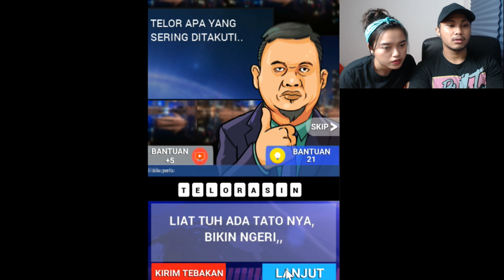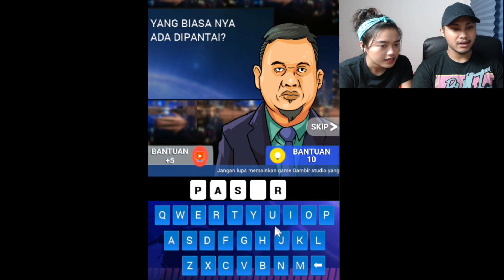TTS CAK LONTONG BIKIN GILA | AA UTAP